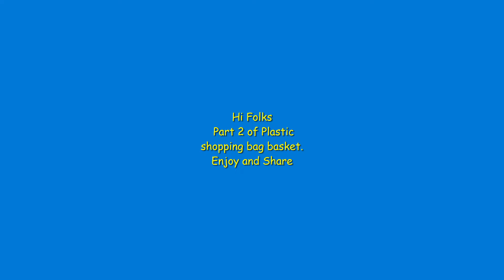How to Make a Plastic Shopping Bag Basket - Part 2 - Check out last weeks video for Part 1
How to Make a Plastic Shopping Bag Basket - Part 2
Check the previous Part 1 video to get the full basket-making instructions.